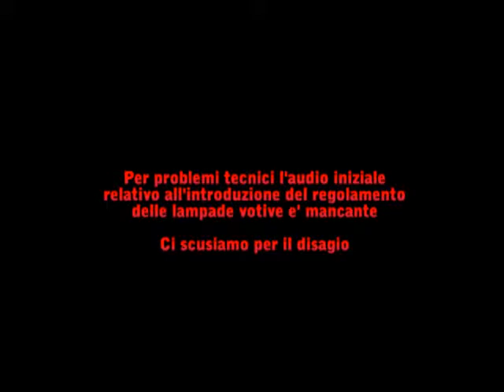Consiglio comunale 20 Ottobre 2008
Filmato completo su Consiglio comunale del 20 Ottobre 2008 al cui ordine del giorno vi erano
- regolamento lampade votive
- regolamento videosorveglianza
- recepimento legge regionale commercio
- sessione gratuita e demanializzazione terreno in via San rocco